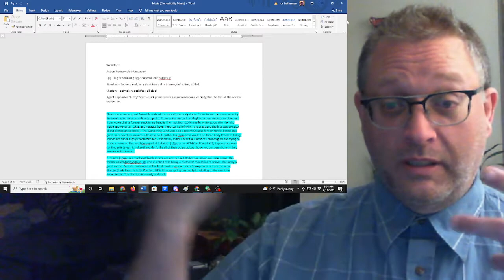First Time Hearing/Reaction to "Wanna Bang" by Mr. Sancho Ft. Big Capone